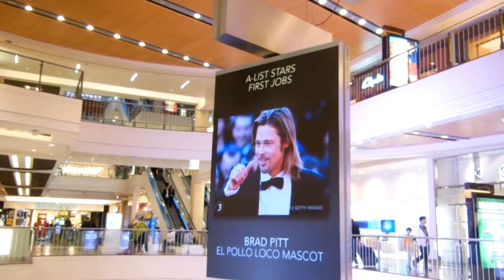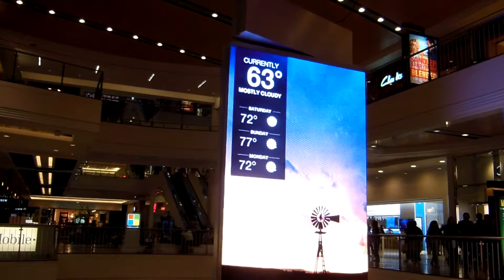Dynapac- Video Board Rotator Speed Comparison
San Francisco Mall video board with Dynapac Rotator running at three different speeds: Slow, Medium, and Fast.  This video shows each speed in real time for about 30 seconds.  The speed can be changed by pressing a button on the wireless remote control.